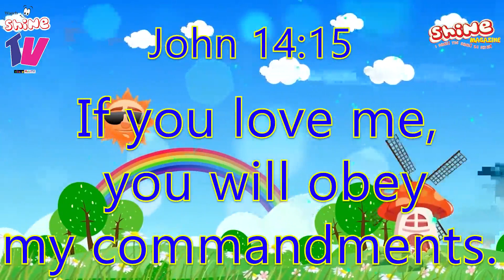Shine Devotional Time | Disobedience